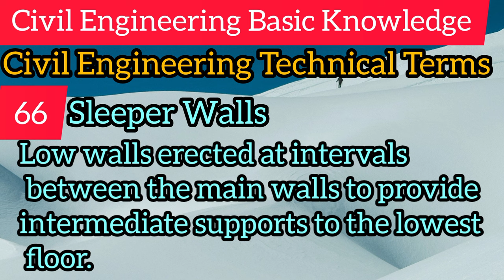14 civil engineering technical terms|14 important techical terms for competative exams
#14 civil engineering technical terms

14 civil engineering technical terms|14 important techical terms for competative exams|Engineering|

Pedestal
A base or support, as for a column or statue, and generally of a bigger size.
Pilaster
 A right-angled column or projection from a pier or wall; a square pillar made generally to support a concentrated load.

Plinth
The portion of the external wall between the level of the street and the level of the floor first above the street.
Queen closer
A brick cut lengthwise into two so that each piece is half as wide as the full brick.
Quoin brick
A brick forming a corner in brickwork ; it has one end and one side exposed to view.
Recs
 A depth in the thickness of a wall.
Refractory materials
The term "refractory" is applied to various heat resisting materials such as, lire-bricks, furnace linings.
Reveal
A vertical side of a window or door opening from the face of the wall to the frame. (See lambs).
Skew-back
That (inclined) part of a pier or abutment from which an arch springs.
Sleeper Walls
Low walls erected at intervals between the main walls to provide intermediate supports to the lowest floor.
Soup header
A brick header not extending the full length of a brick into a wall, usually half a brick.
Soffit
The lower horizontal face of anything ; the under face of an arch where its thickness is seen.
Spall
 Bat or broken brick; stone chips,
Spandrel or Spandril
 The space between the top of a masonry arch and the roof, beam or carriageway, etc.

#14 important techical terms for competative exams
civil engineers
Civil engineering technical terms
Technical terms for civil engineer
Civil engineering basic knowledge
Fresh civil engineer ko kya kya ana chaiye
Fresh civil engineer ko kya kya maloom hota hai
Fresh civil engineer ko kya kya maloom hai
Fresh civil engineer ko kya kya ana chahiye
سول انجیٸنر ضروری نالج